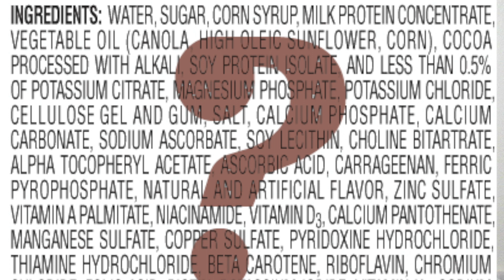How to STOP Craving JUNK food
In this video, I'm going to give you some tips on How to Stop Craving Junk food so you can eat healthier and not crave junk food.
How to STOP craving and eating junk food  There are junk food places everywhere that we go, there a block from our house, from school, from work  and everywhere that we're at. So in this video, I share with you 4 tips that will help you stop craving those burgers, milkshakes and icecreams when you shouldn't be and because of these tips you will also not eat these bad foods and you will feel much better and become a lot healthier and feel great. In order to stop craving and eating junk food: 1) You need to stop buying these foods. If you have the junk food in your house or around you, you're going to want to eat it. 2) Find healthier alternatives for the junk foods that you normally eat and that you love. If you are a meat eater, you can find vegan and plant based burger, meatball and other foods such as pizzas and ice cream 3) If you find yourself having to eat something that's not the healthiest for you, always be sure to read the labels and the ingredients and make sure that whatever you're eating has very little sodium, sugar and fat content as those things are not good for you or your body in high amounts. 4) IF you can't pronounce it, DON'T buy it! Also make sure that it doesn't contain High Fructose Corn Syrup since this is a very unhealthy substance that shouldn't even be in food so look out for that.
Ok that's all the tips I have for you guys today so hope you make the better choice of eating good foods instead of junk foods and remember to not give into the cravings when you can find a better alternative. Hope you have a great day and don't forget to live and love fully.
Love,
Yabi